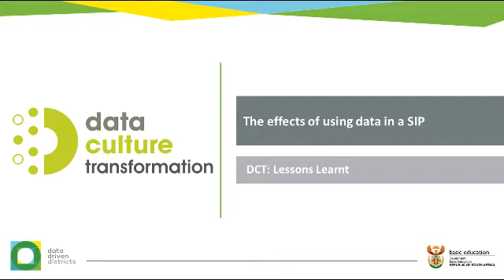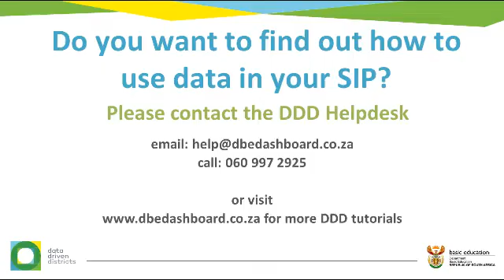DCT Lessons Learnt Data use in SIP